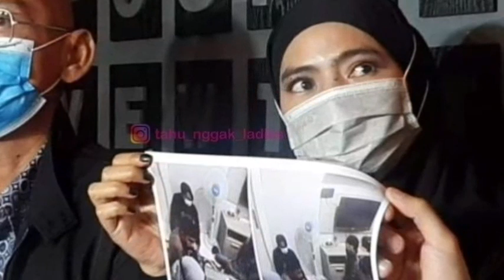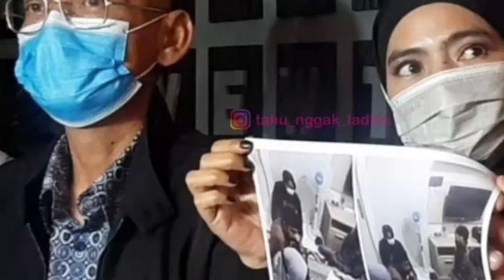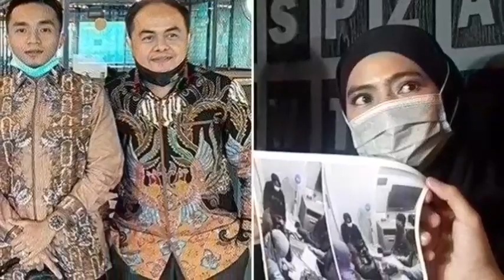JEJAK DIGITAL‼️VIDEO AYAH TAQY MALIK NIKAHI MODEL DEWASA;MARLINA OCTORIA;SUNAN KALIJAGA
Kabar mengejutkan datang dari keluarga besar selebgram Taqy Malik.

Ayah Taqy Malik, Mansyardin Malik dituding telah melakukan penyimpangan seksual.

Adapun sosok yang membongkar hal tersebut adalah istri siri Mansyardin Malik yang bernama Marlina Octoria Kawuwung.

Pengakuan ini disampaikan Marlina Octoria Kawuwung kepada sejumlah awak media saat mengungkapkan pernikahannya dengan Mansyardin Malik.

Akibat dari penyimpangan seksual yang dilakukan ayah Taqy Malik, Marlina mengaku tidak kuat dan meminta agar bisa bercerai.

Bahkan ia mengalami trauma dan cedera.

Sementara itu, dari pihak Mansyardin Malik yang diwakili pengacaranya, Halim Darmawan membantah tuduhan tersebut.